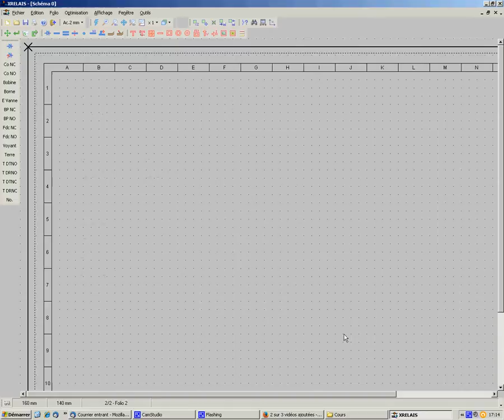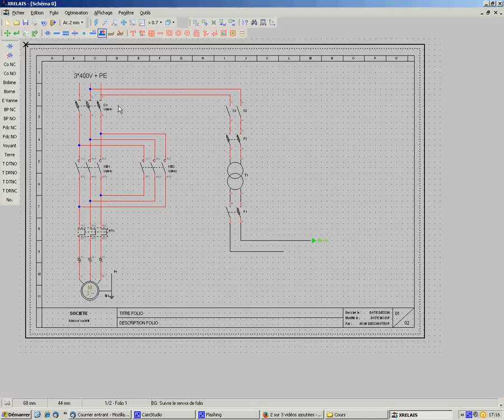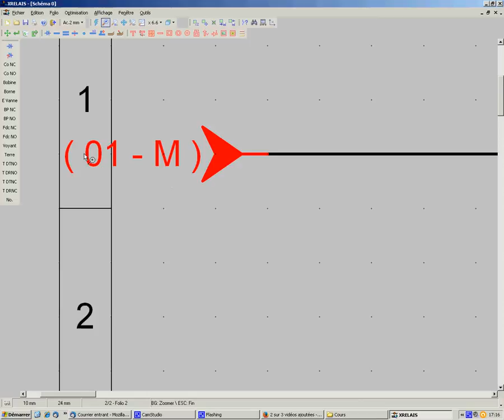3 Renvoi de folio